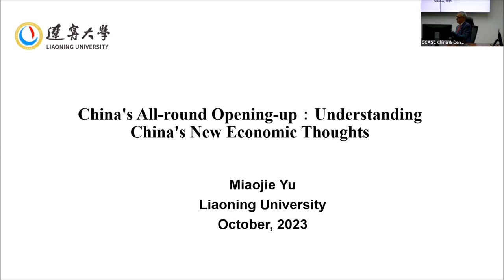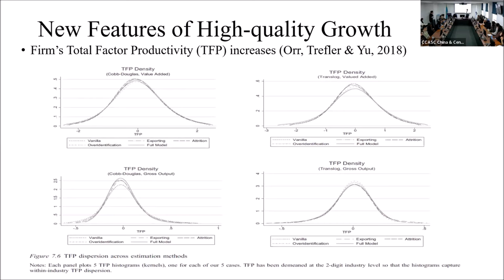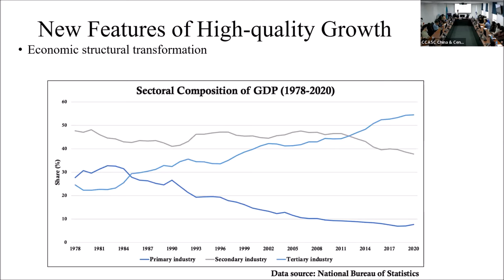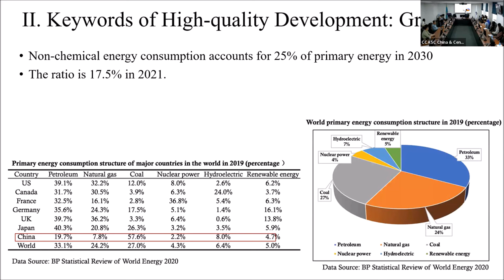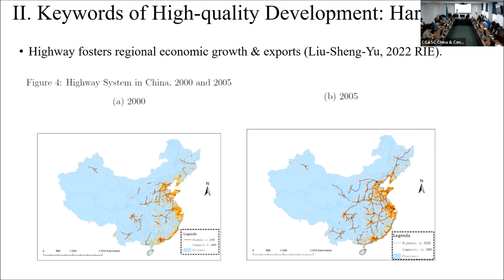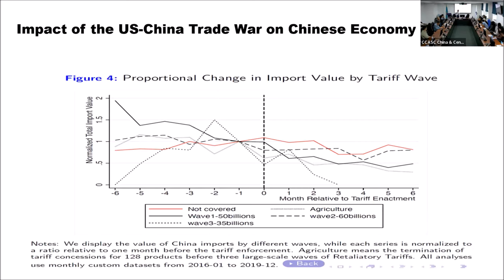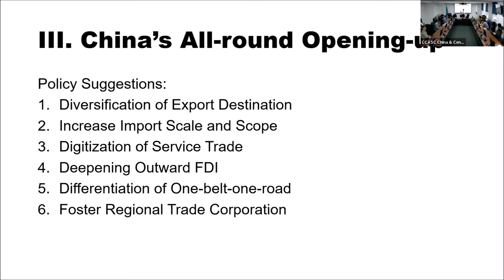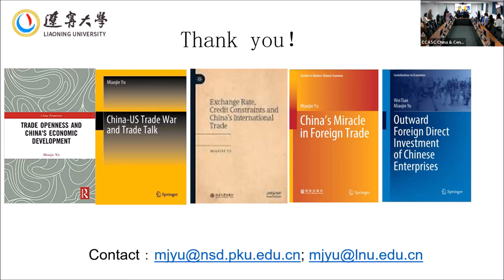Prof. Yu Miaojie : China's New Economic Thought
On October 19, 2023, CCASC hosted a distinguished guest, Professor Yu Miaojie, President of Liaoning University, for a public lecture on "China's All-round Opening-up: Understanding China's New Economic Thoughts".

Professor Yu Miaojie currently serves as the President of Liaoning University and the Boya Distinguished Professor of Peking University. He obtained his Ph.D. in Economics from the University of California, Davis in 2005 and is a deputy in the 14th National People’s Congress of China.

He holds several prestigious titles, including Beijing Young Exceptional Scientist, Secretary-General of the International Consortium for China Studies (ICCS), a member of the commercial & trade policy consultant committee of the Ministry of Commerce of China, and a Chang-Jiang Scholar of the Ministry of Education of China. Additionally, Professor Yu has been honored with China’s National Science Fund for Distinguished Young Scholars. He serves as an associate editor of the Review of International Economics and the China Economic Journal, while also serving as an editorial member for approximately 10 prestigious international academic journals.

Twitter.com/ccasc_kz